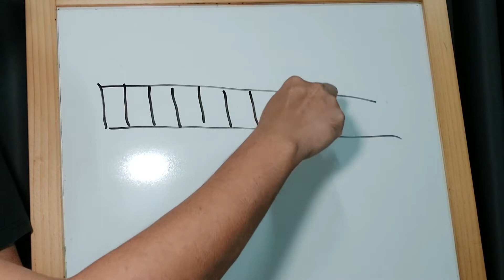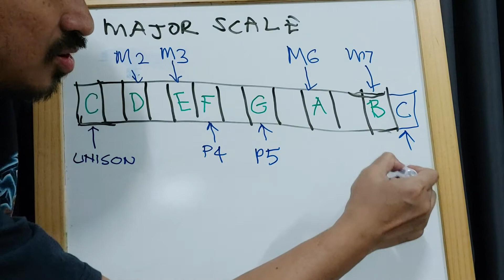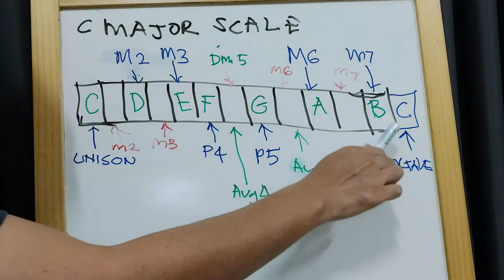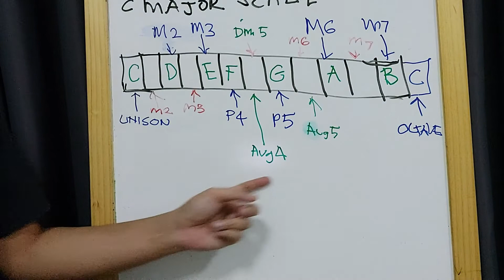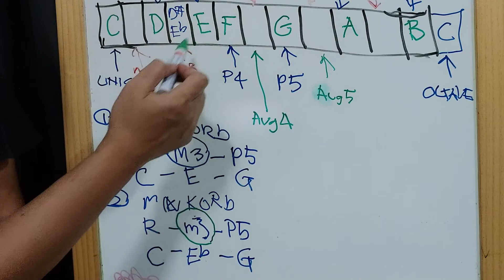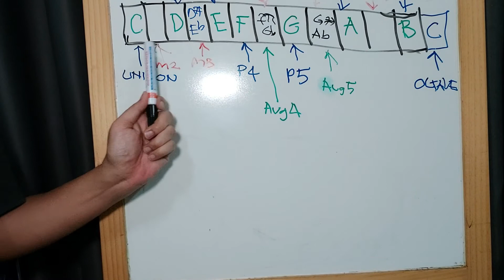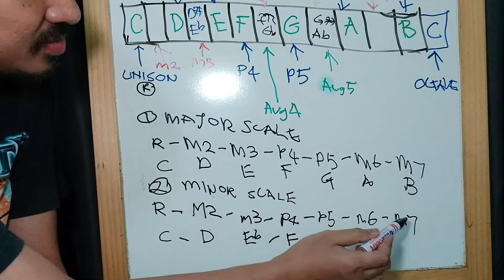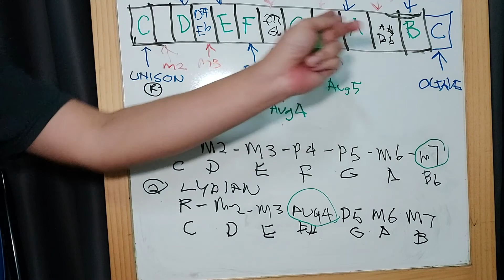BELAJAR GITAR EP 24 | Belajar Asas Intervals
Belajar Asas Intervals